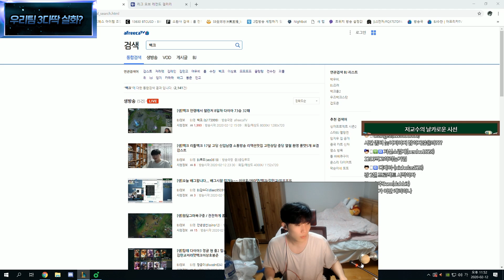아니 우리팀 다이아3명 실화야? 나 1170점이라고..